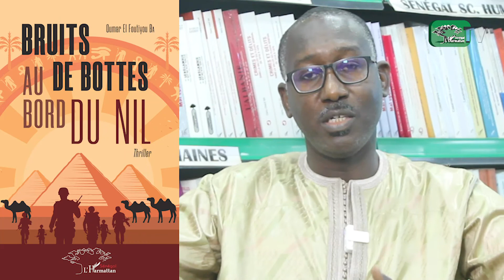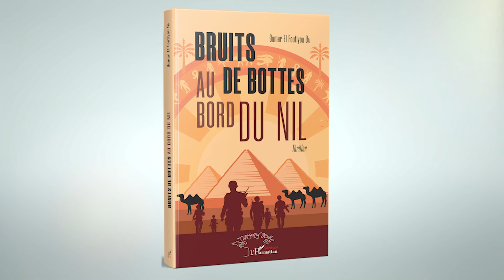BRUITS DE BOTTES AU BORD DU NIL - Oumar El Foutiyou BA